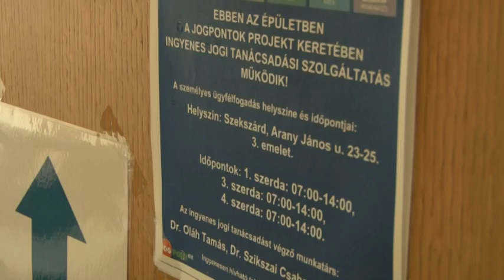Jogpontok - több tízezren veszik igénybe az ingyenes segítségnyújtást 20190925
Országosan több tízezren veszik igénybe évente a JOGpontok nevű jogsegély szolgálati-irodahálózat munkatársainak segítségét. A teljesen ingyenes és anonim szolgáltatás során elsősorban az ügyvédekhez elsősorban munkajogi, céges, társadalombiztosítási és adójogi területen fordulhatnak tanácsért, segítségért az ügyfelek Szekszárdon is.